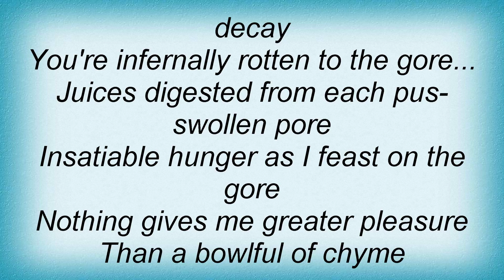Carcass - Pyosisified (Still Rotten To The Gore) Lyrics